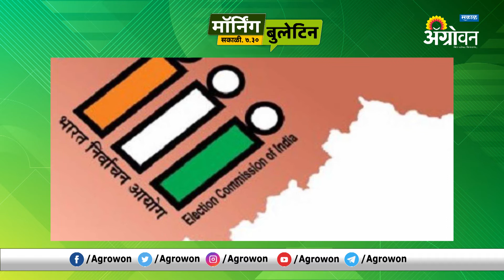कोल्हापूरातील आजरा येथील भात खरेदी केंद्र सुरू - मॉर्निंग बुलेटिन || ॲग्रोवन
आमच्याशी जोडून राहण्यासाठी भेट द्या